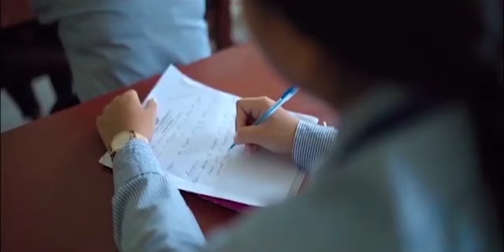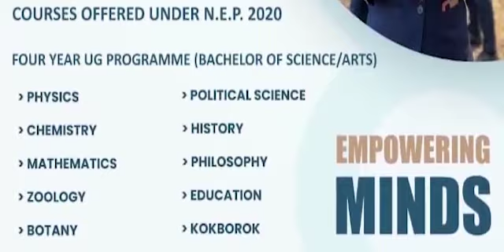Jaganath Mandir tai ISKCON Mandir Rath Berai Cherwi Naiwikha West Tripura DM